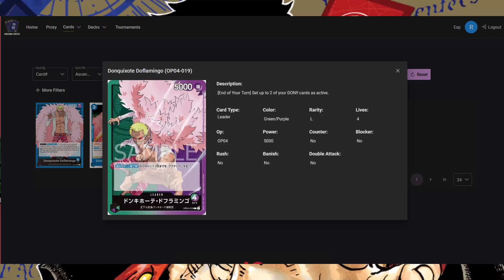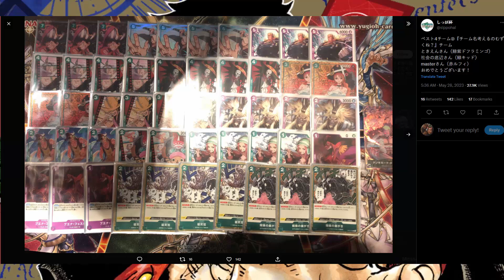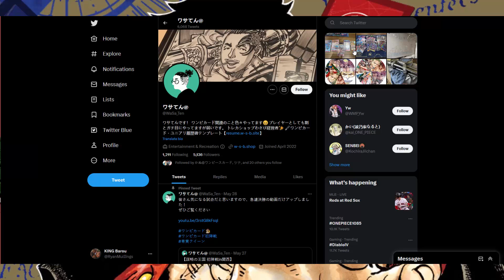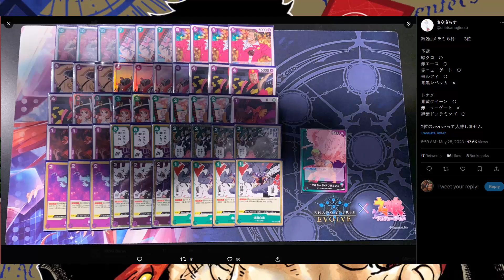Film Doflamingo Decklists! Week 1 OP-04 Meta | One Piece TCG